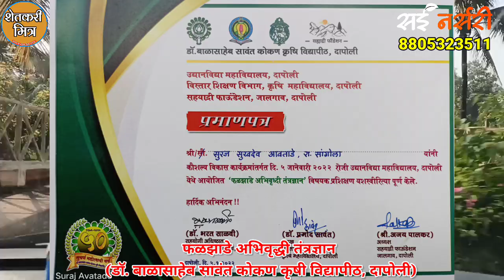सोनचाफा कलम पद्धत माहिती! कोकण कृषी विद्यापीठ, दापोली फळझाडे अभिवृद्धी तंत्रज्ञान